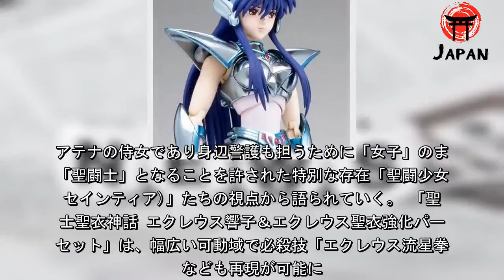「聖闘士星矢」正統サイドストーリー『聖闘士星矢 セインティア翔』エクレウス響子が立体化（マイナビニュース） - グノシー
「聖闘士星矢」の正統サイドストーリー『聖闘士星矢 セインティア翔』において、主人公の翔子に姉響子が聖衣を譲る前の姿で登場。「聖闘士聖衣神話 エクレウス響子＆エクレウス聖衣強化パーツセット」(9,900円/税込)として、プレミアムバンダイで予約受付がスタートしている。商品は2019年11月発送予定。 『聖闘士星矢 セインティア翔』は、銀河戦争(ギャラクシアンウォーズ)から聖域十二宮での闘いまで、長く苦しい星矢と青銅聖闘士たちの物語の裏で、城戸沙織が女神アテナとして目覚め、成長していく様を描く。アテナの侍女であり身辺警護も担うために「女子」のまま「聖闘士」となることを許された特別な存在「聖闘少女(セインティア)」たちの視点から語られていく。 「聖闘士聖衣神話 エクレウス響子＆エクレウス聖衣強化パーツセット」は、幅広い可動域で必殺技「エクレウス流星拳」なども再現が可能に。また壊れてしまったエクレウスの聖衣をムウが修復した強化されたエクレウス聖衣のパーツも付属する。別売りの「聖闘士聖衣神話 エクレウス翔子」と組み合わせて、姉妹の並び立ちを実現できる。 セット内容は本体に加え、交換用手首左右3種、交換用髪パーツ、交換用表情パーツ2種、聖衣一式、強化用差分パーツ、オブジェフレーム一式。 (C)車田正美・久織ちまき(秋田書店)／東映アニメーション